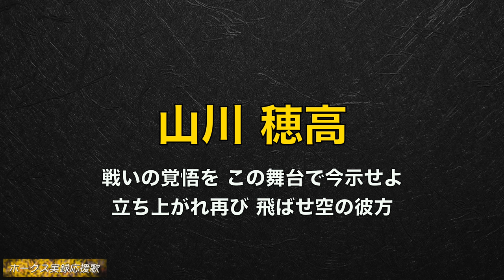【再掲】福岡ソフトバンクホークス 山川穂高 応援歌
※歌詞訂正の為、再掲載させて頂きます。
ご指摘頂いた方々へ、御礼申し上げます。